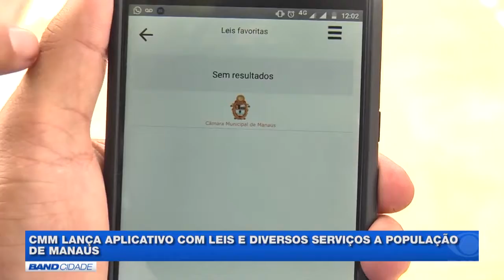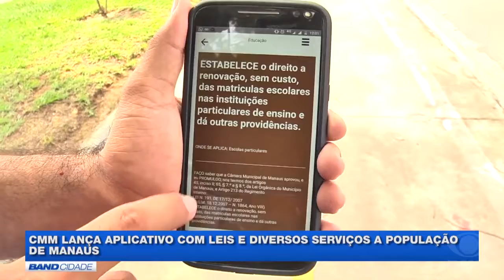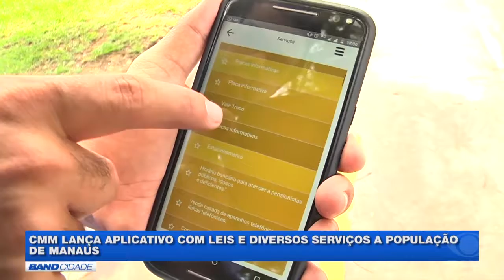Aplicativo da CMM facilita acesso às leis e agiliza denúncias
A Câmara Municipal de Manaus (CMM) lançou, nesta quarta-feira, 22, um aplicativo para celular que vai permitir acesso às leis aprovadas no parlamento municipal, além de facilitar denúncias por meio de um link direto com órgãos competentes.